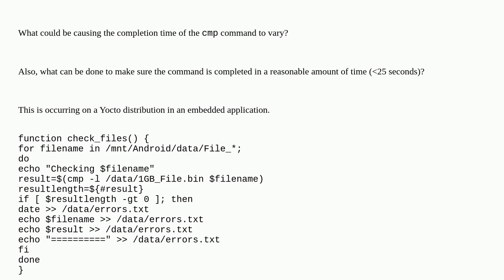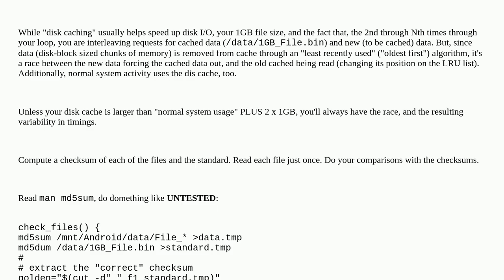Unix: Why is the time to complete cmp command varying so wildly?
Why is the time to complete cmp command varying so wildly?

A special thanks goes out to the community

  command-line yocto